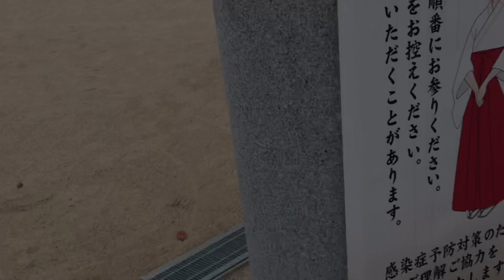阪神ファンの皆さん初詣は？ARE祈願に！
感謝
初詣ARE祈願に！

評価　コメント頂けると励みになります。